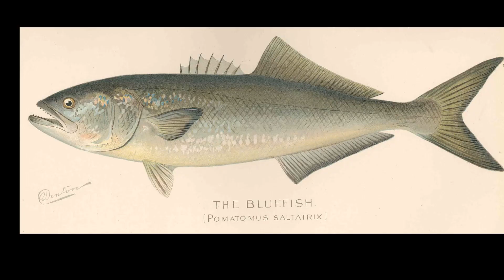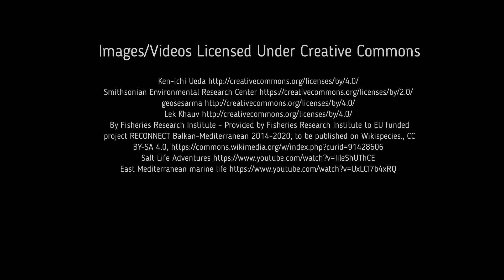Facts: The Bluefish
Quick facts about this large, and commonly consumed fish! The bluefish (tailor, Pomatomus saltatrix). Bluefish facts!